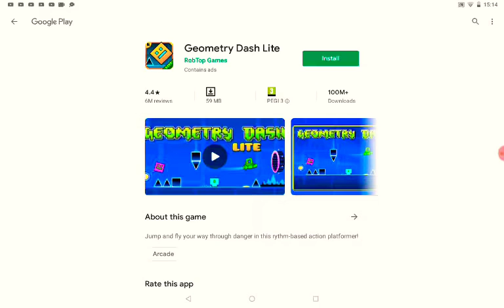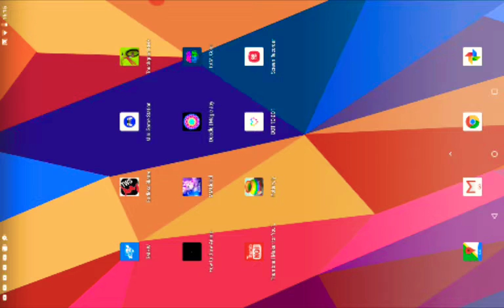This is another gaming video guys hope you enjoy it